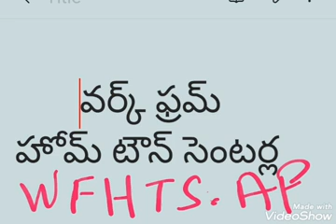వర్క్ ఫ్రమ్ హోమ్ టౌన్ సెంటర్ల